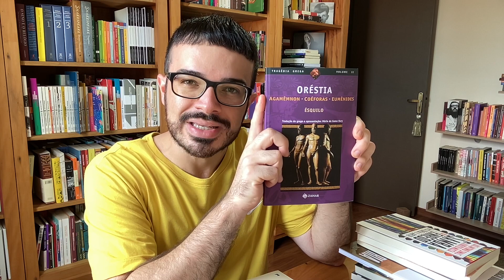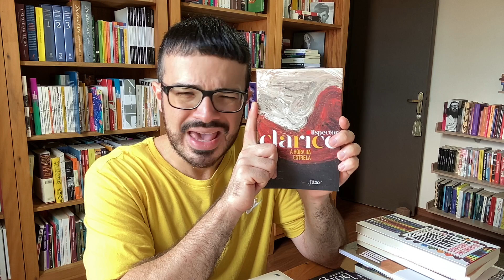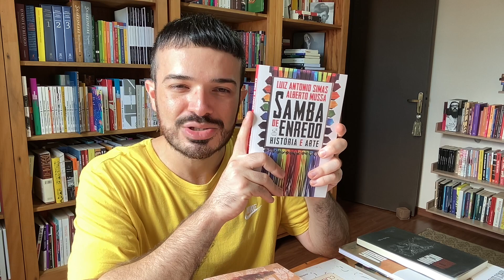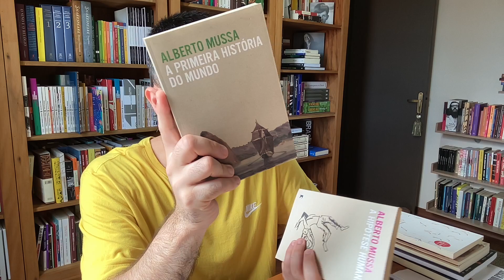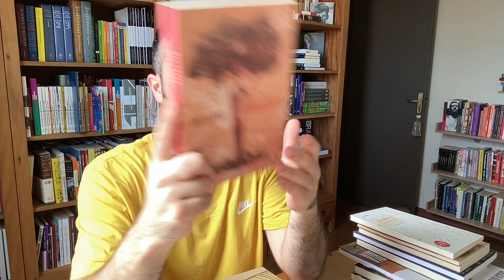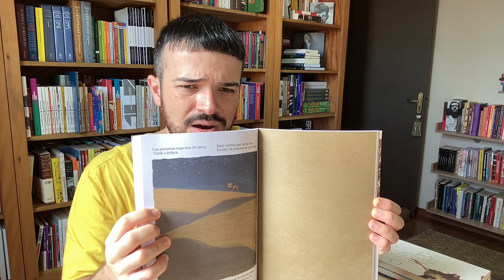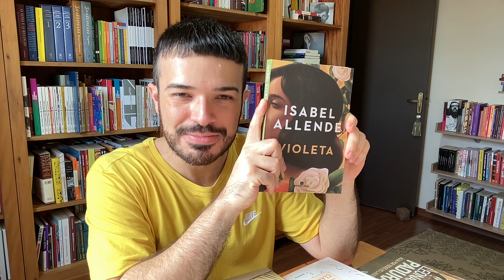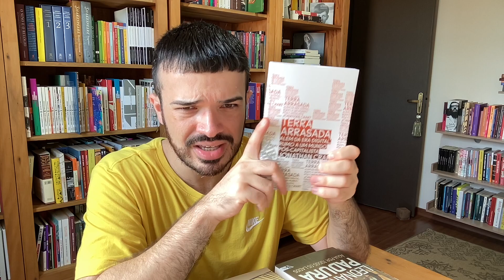Biblioteca em formação: book haul de fevereiro de 2023 | Diário de Leitura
💡 Participe do nosso clube de leitura de contos, novelas e peças de teatro e apoie o canal

📚 Compre na Amazon e também ajude o canal

*Comprando pelos links, você apoia o canal.

Confira os livros do clube de leitura mostrados em detalhes
YouTube - a partir de 7m36s

Livros citados
Samba de Enredo, Alberto Mussa e Luiz Antônio Simas
Oitentáculos, Nei Lopes
Dinheiro Queimado, Ricardo Piglia
O Leão e a Pátria, Horácio Quiroga
Chão em Chamas, Juan Rulfo
O Galo de Ouro, Juan Rulfo
Violeta, Isabel Allende
Água por Todos os Lados, Leonardo Padura
Terra Arrasada, Jonathan Crary